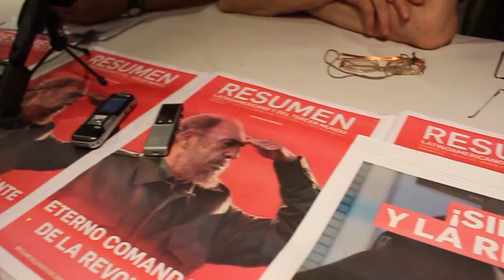Solidaridad con Resumen Latinoamericano_ Habla Carlos Aznarez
En el marco del ataque y robo en la redacción de Resumen Latinoamericano el 31 de diciembre de 2016 en Buenos Aires, se realizó una rueda de prensa en solidaridad con sus periodistas. Medios de comuncicación, sindicatos, organizaciones sociales y políticas, personalidades y organismos de derechos humanos se hicieron presentes para apoyar la labor informativa y militante de Resumen Latinoamericano. Habla el director Carlos Aznarez.